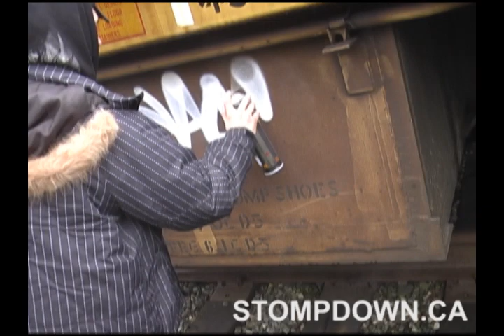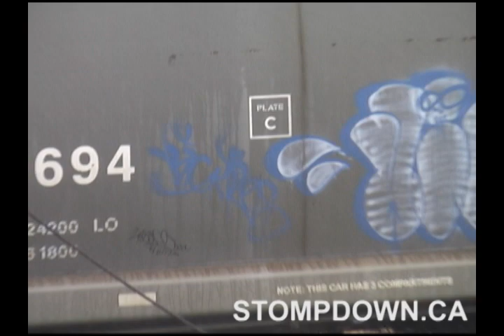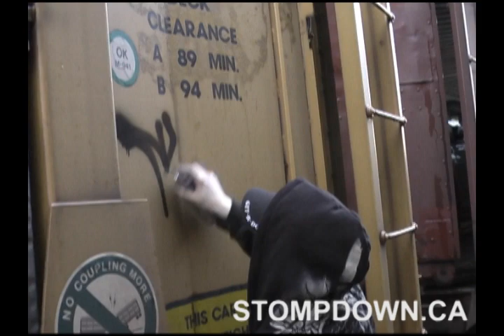2008 Naks SDK Random Extras